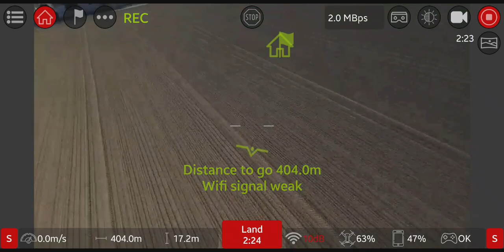Tello 400m with Xiaomi WIFI extender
I added reflectors from China to my WIFI Extender and boom , 400m distance and it was not even pointed in the exactly right direction.